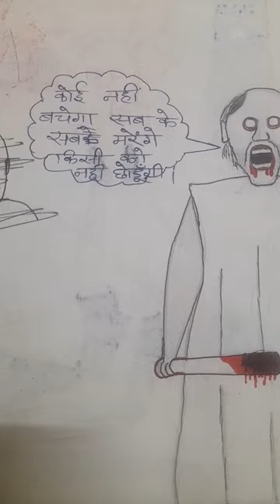Granny Viral drawing 😱😱 | granny fans जरूर देखो 😍😍